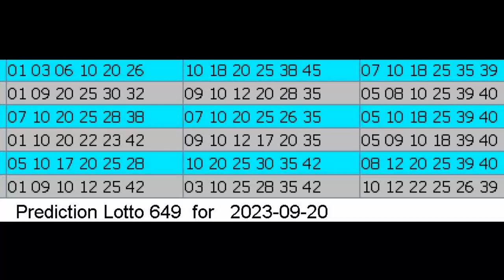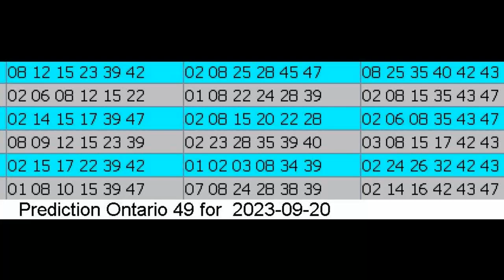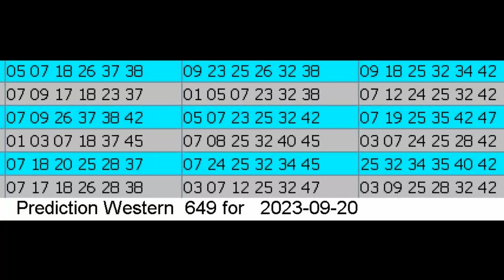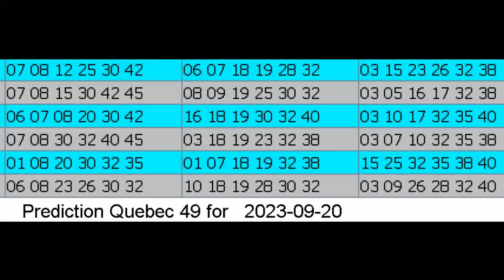Winning Prediction Lotto 6.49 for 2023-09-20